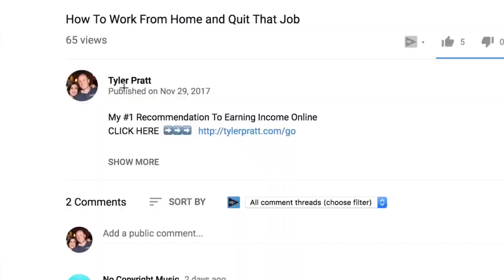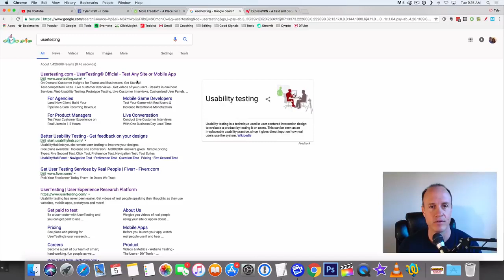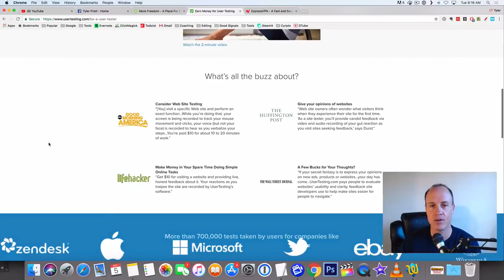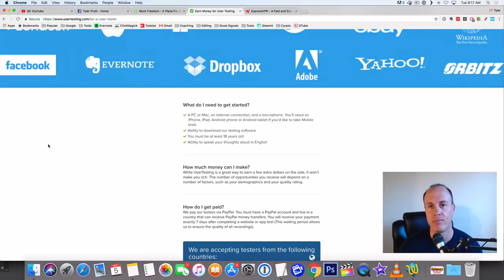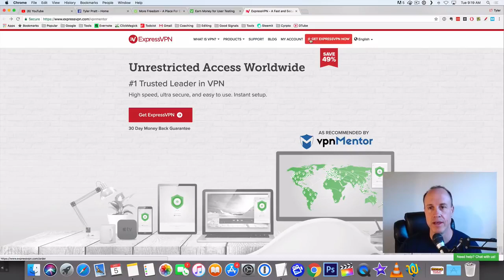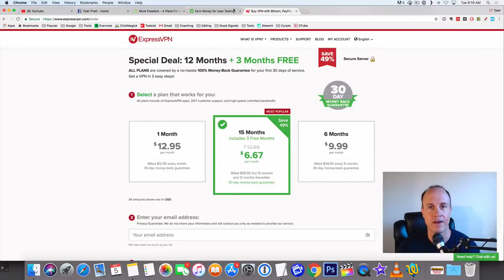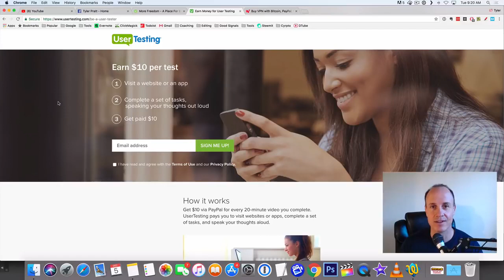How To Make $30 Per Hour Just By Watching Videos online!